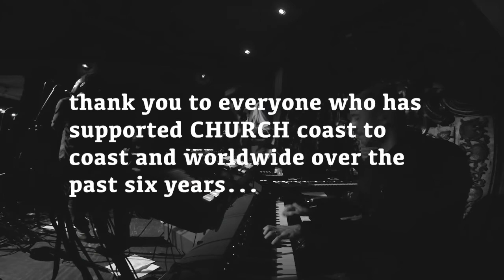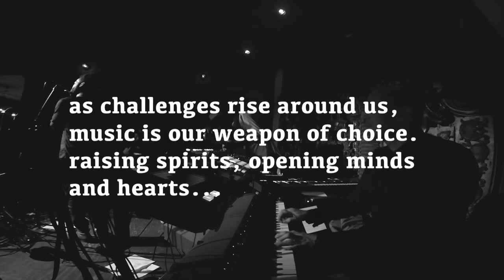Mark de Clive-Lowe's CHURCH - Bobby Hutcherson's Montara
**thank you** to everyone who has supported CHURCH coast to coast and worldwide over the past six years... as challenges rise around us, music is our weapon of choice. raising spirits, opening minds and opening hearts :)

a little clip from our last LA wepresentCHURCH paying homage to Bobby Hutcherson rip with Josh Johnson, Brandon Eugene Owens, Gene Coye and Bendji Allonce